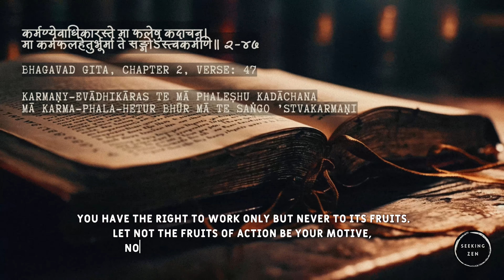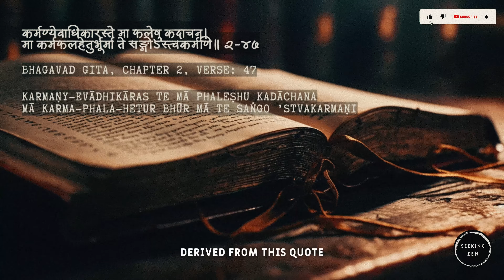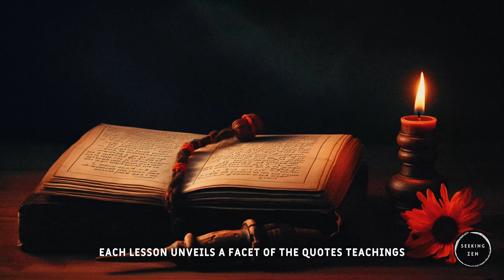An Invaluable Lesson From The Bhagavad Gita For Your Life | 7 Key Lessons From A Powerful Quote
In this enlightening video, we embark on a transformative journey through the timeless teachings of the Bhagavad Gita. Dive deep into the profound quote, "You have the right to work only but never to its fruits. Let not the fruits of action be your motive, nor let your attachment be to inaction." These words hold the power to reshape your perspective on life, success, and inner fulfilment.

In a world often driven by results and external validation, the Bhagavad Gita's wisdom challenges us to revaluate our approach. Join us as we uncover 7 essential lessons derived from this powerful quote. Each lesson serves as a stepping stone towards self-discovery, offering guidance on embracing effort, releasing expectations, cultivating selfless action, overcoming fear, redefining success, balancing ambition, and living mindfully.

The Bhagavad Gita's teachings are as relevant today as they were thousands of years ago. They offer us a blueprint for meaningful living, encompassing authenticity, purpose, and harmony. Join us on this enlightening journey as we explore these timeless lessons, each a gem of wisdom that can guide you towards a more purposeful and fulfilling life.

Let's embark on this journey together, uncovering the invaluable lessons the Bhagavad Gita holds for us all.

What are the key lessons from the Bhagavad Gita's powerful quote?
What is the essence of the Bhagavad Gita's teachings?
What can we learn from the Bhagavad Gita's wisdom?
What is the significance of the Bhagavad Gita in modern life?
What does the Bhagavad Gita teach us about success?
What is the philosophy behind "working only but never to its fruits"?
What lessons can we apply from the Bhagavad Gita in our daily lives?
What role does detachment play in the Bhagavad Gita's teachings?
What can the Bhagavad Gita teach us about inner peace?
What are the steps to embracing effort as taught by the Bhagavad Gita?
How can we embrace the joy of effort as the Bhagavad Gita suggests?
How does the Bhagavad Gita redefine success and fulfillment?
How can we release the burden of expectations as advised in the Bhagavad Gita?
How does the Bhagavad Gita guide us towards selfless action?
How can we overcome the fear of failure as per the Bhagavad Gita's teachings?
How does the Bhagavad Gita help us balance ambition and detachment?
How does mindful presence lead to a more fulfilling life according to the Bhagavad Gita?
How can we apply the Bhagavad Gita's teachings to modern challenges?
How can the Bhagavad Gita's wisdom impact our daily decision-making?
How does the Bhagavad Gita's philosophy resonate with our inner journey?
Why is the Bhagavad Gita's quote about working for the joy of effort?
Why should we consider the Bhagavad Gita's teachings in our pursuit of success?
Why is detachment emphasized in the Bhagavad Gita's lessons?
Why is selfless action significant in the context of the Bhagavad Gita?
Why is overcoming the fear of failure important according to the Bhagavad Gita?
Why does the Bhagavad Gita advocate for redefining success?
Why is the Bhagavad Gita's philosophy relevant to our modern lives?
Why should we seek mindful presence as guided by the Bhagavad Gita?
Why has the Bhagavad Gita's wisdom endured through time?
Why is the Bhagavad Gita's perspective on detachment so profound?
When does the Bhagavad Gita's wisdom offer solace and guidance?
When should we seek detachment from outcomes according to the Bhagavad Gita?
When did the Bhagavad Gita's quote become a source of inspiration for many?
How can the Bhagavad Gita's lessons impact our approach to success?
How does the Bhagavad Gita guide us in finding balance in life?
How can we embody the principles of selfless action from the Bhagavad Gita?
How does the Bhagavad Gita's perspective on detachment influence decision-making?
How can we practically implement the Bhagavad Gita's teachings in our daily routines?
How does the Bhagavad Gita's philosophy encourage a more mindful existence?
How can the Bhagavad Gita's teachings inspire positive change in society?
How does the Bhagavad Gita's wisdom empower us to overcome challenges?
How can we adapt the Bhagavad Gita's lessons to our unique life circumstances?